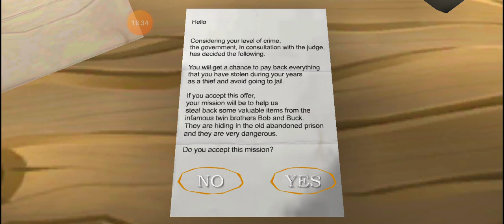Прохождение the twins Merry Chrismas